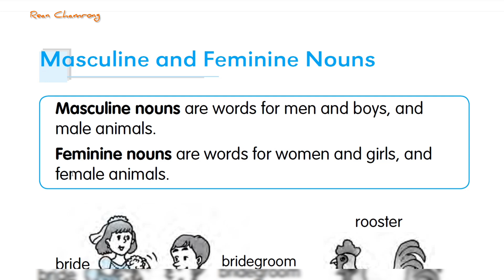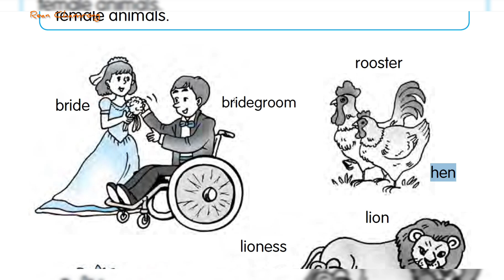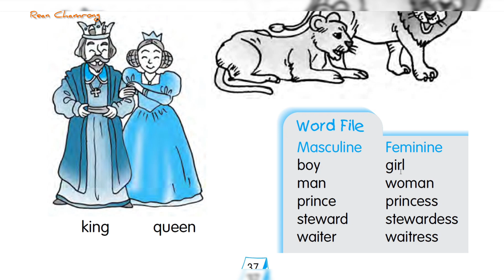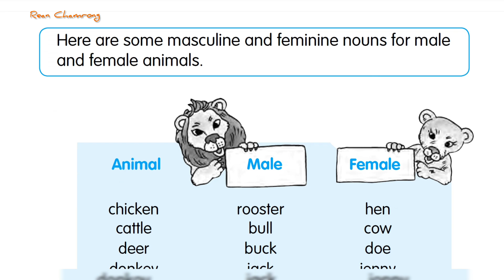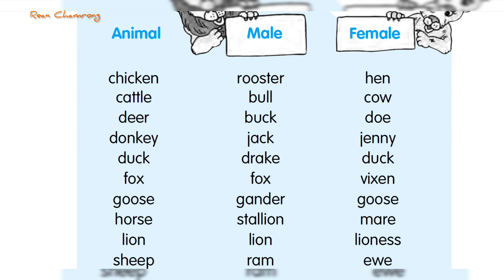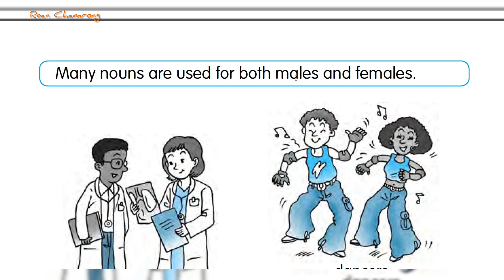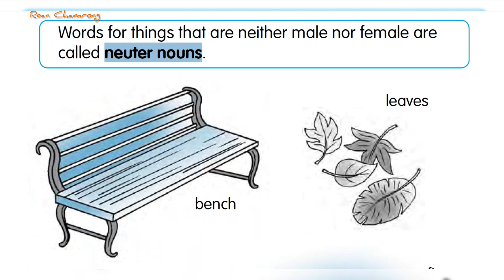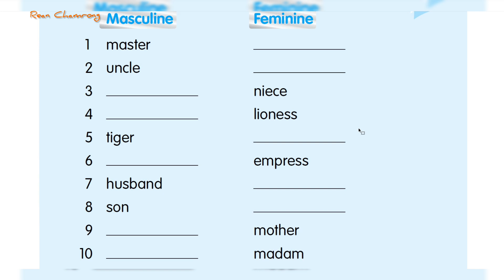English Grammar | Masculine and Feminine Nouns